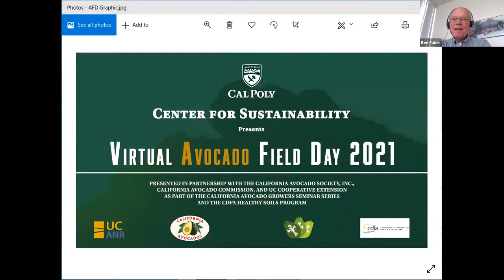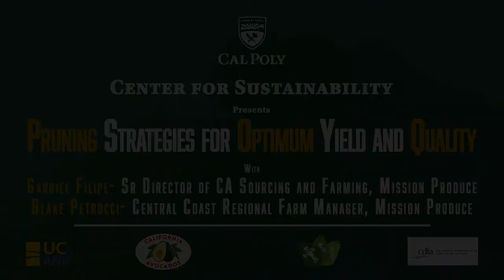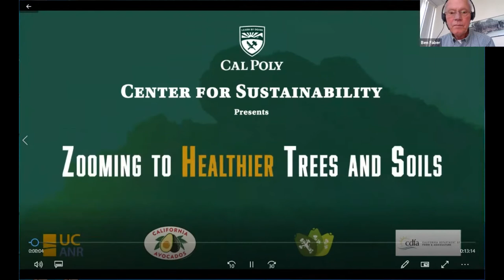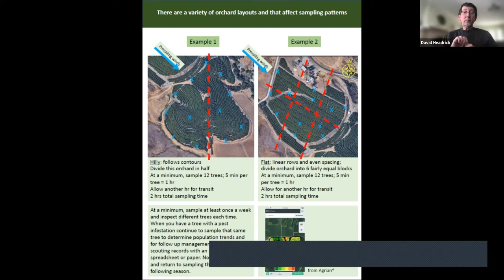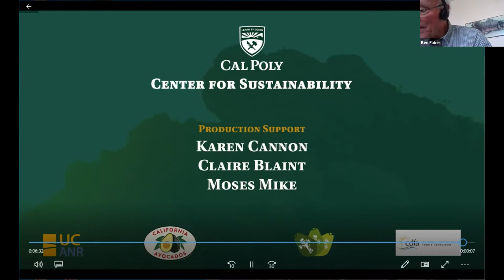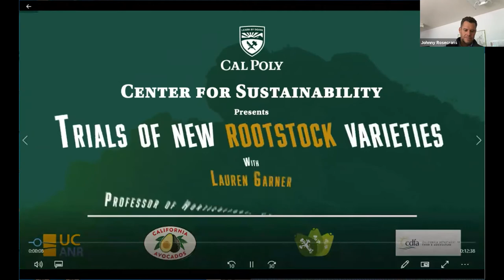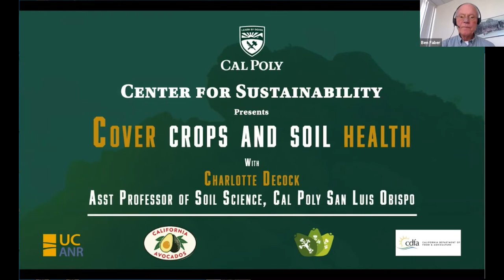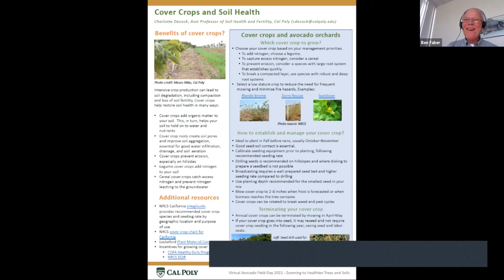CAS/CAC/UC April 2021Avocado Growers Seminar Series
Virtual Avocado Field Day at Cal Poly

Speaker & Topic:
Lauren Garner - Horticulturist - on the new rootstocks
Dave Headrick - Entomologist - on scouting avocados and updates on pest control
Gabe Felipe - Mission Produce Manager - on pruning
Johnny Rosecrans - Cal Poly Farm Manager - on building berms and mulching
Charlotte Decock - Soil Ecologist - on cover crops

California Avocado Society, UC Cooperative Extension, and the California Avocado Commission.

If you wish to join us live, consider becoming a member of the California Avocado Society. Check our Website for more information.

Thanks again, see you in August for our next seminar.